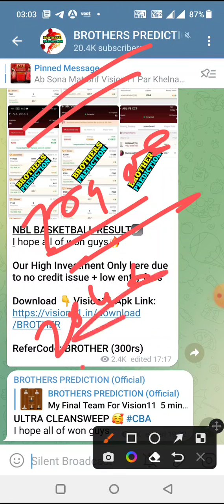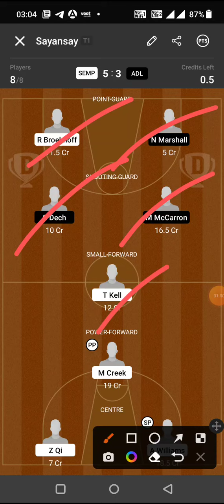SEMP vs ADL BASKETBALL DREAM11 TEAM PREDICTION TODAY MATCH | NBL BASKETBALL DREAM11 TEAM